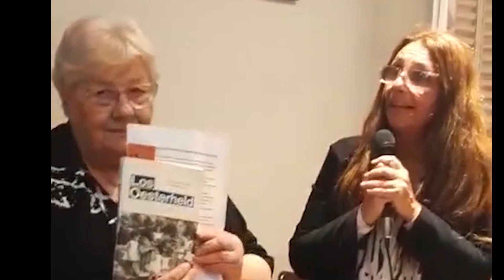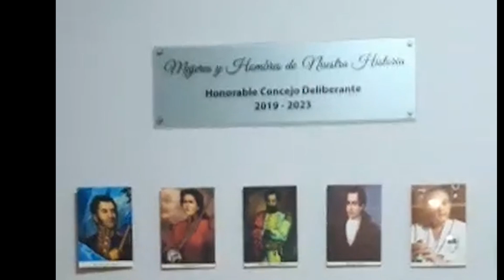Laura Dugoni en la declaración de Interés Municipal del Libro Los Oesterheld